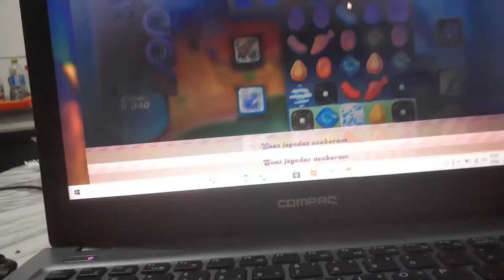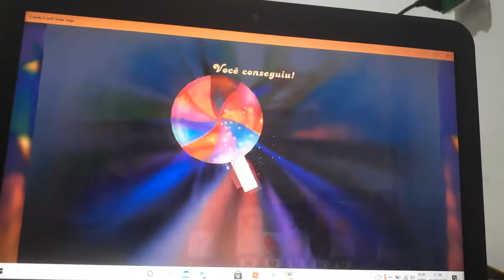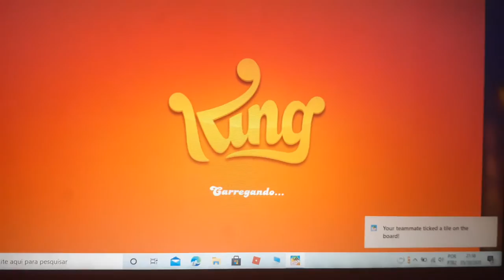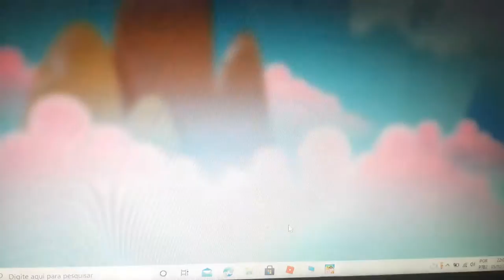candy fase 2.270